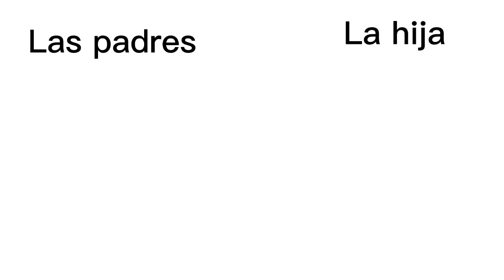•Los padres•:🖤💚 •La hija•:🖤 para mi mama sonikku te gusta le ship radle?? :) hagamelo saber